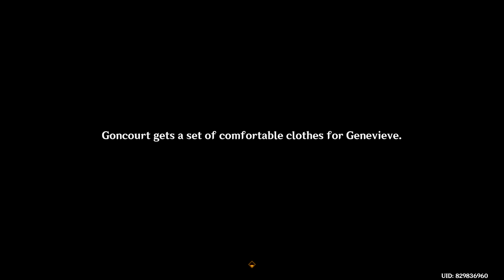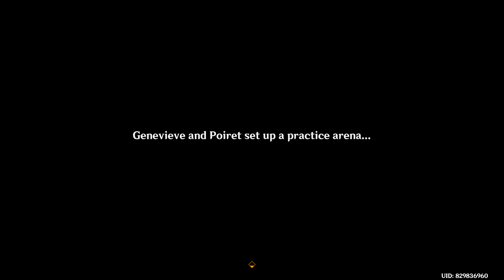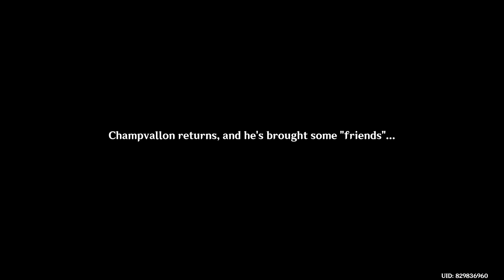Genshin Impact | World Quest: "Both Brains and Brawn"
Located in Fortess of Meropede, Fontaine
After finishing Unfinished Comedy, i found this world quest after coming back to the fortress.

Environment Detail set to Highest
Render Resolution: 1.5
Global Illumination: Extreme
Motion Blur: Low (personal preference, does not affect my framerate)

PC SPECS:
RYZEN 5 5600G (STOCK SPEEDS)
16GB (2X8) GSKILL RIPJAWS 3600MHZ (DOCP/XMP ENABLED)
B550 DS3H AC GIGABYTE
COLORFUL BATTLE AX RTX 2060 SUPER 8GB GDDR6 Nvidia Driver 546.01
500GB KINGSTON NV1 PCIE GEN 4 SSD (RUNNING ON GEN 3 SPEEDS BECAUSE OF R5 5600G ONLY SUPPORTING PCIE GEN 3)
160GB SEAGATE SATA HDD 7200 RPM
500GB WD BLUE HDD SATA 7200RPM
THERMALTAKE LITEPOWER 550W PSU (non modular)
DEEPCOOL RF120 FS FAN (3 PCS)
DEEPCOOL SMARTER CASE

GEAR:
RAZER CYNOSA V2 MEMBRANE KEYBOARD
RAZER GIGANTUS V2 LARGE MOUSEPAD
RAZER VIPER MINI 125HZ POLLING RATE 500DPI CALIBRATED TO GIGANTUS V2 MOUSEPAD
RAZER KRAKEN ESSENTIAL
Backup Mice: LOGITECH G102 PRODIGY

PROGRAMS USED:
PREMIERE PRO 2022
OBS